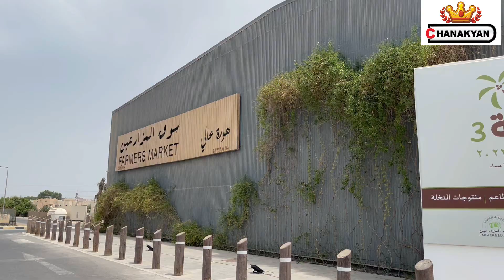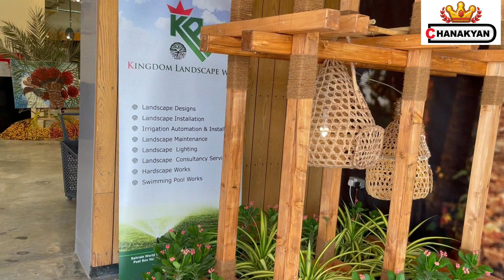Farmers Market Bahrain/Vegetable/sabji Market/உழவர் சந்தை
Farmers Market salmabad is a very famous and traditional market of Bahrain, where the government support and promote the agriculture towards. They are guiding the irrigation and landscape,nursery to the farmers. please visit to the farmers market and  enjoy this video.